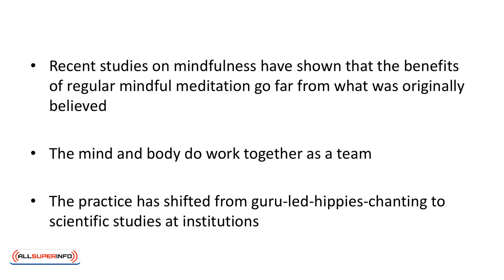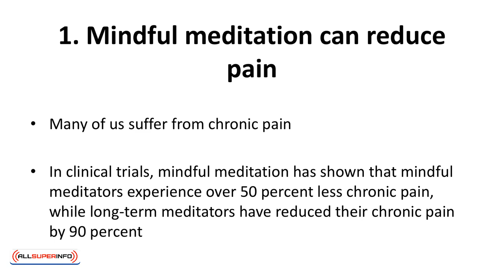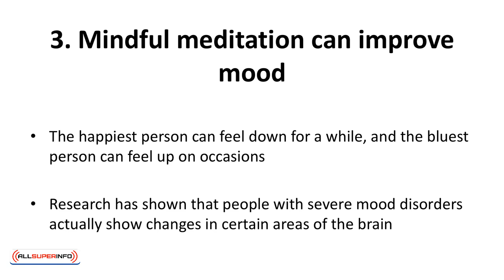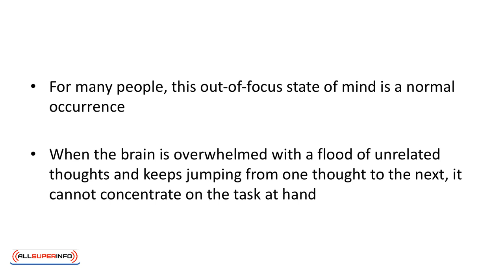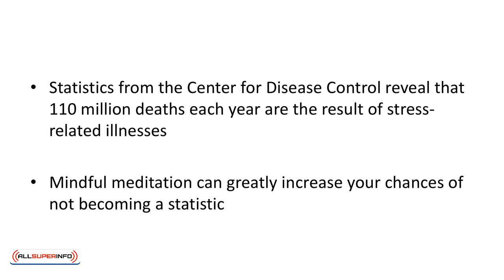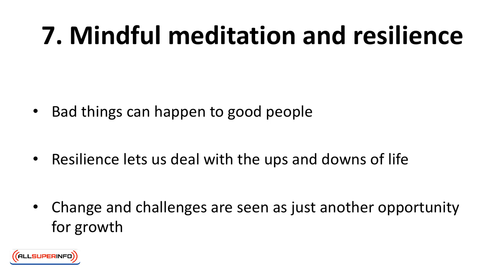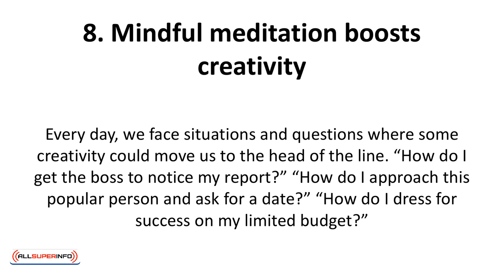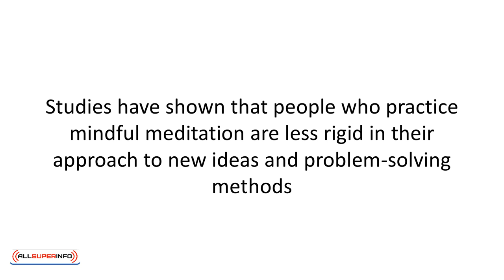11 The Benefits of Mindful Meditation